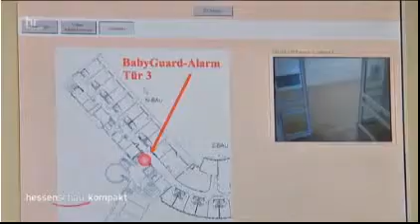BabyGuard Sicherheit in Kliniken für Neugeborene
Sicherheit für Neugeborene in Kliniken